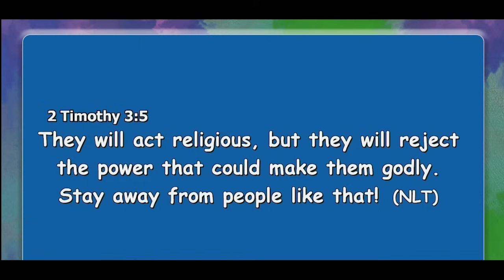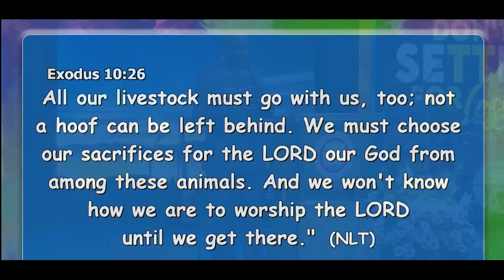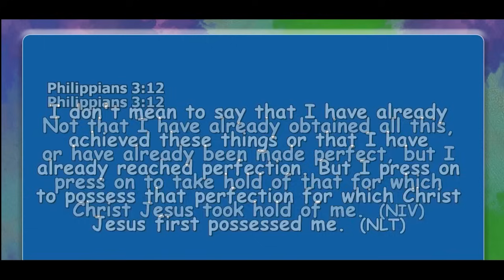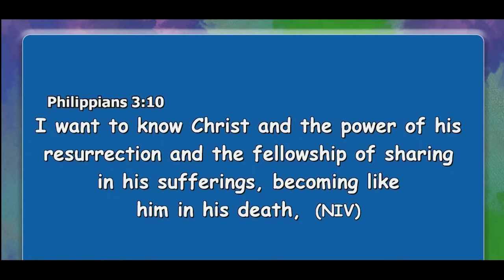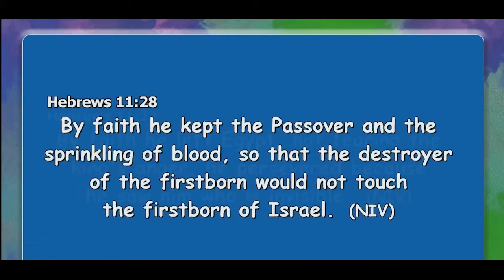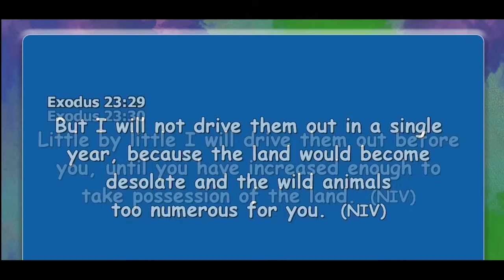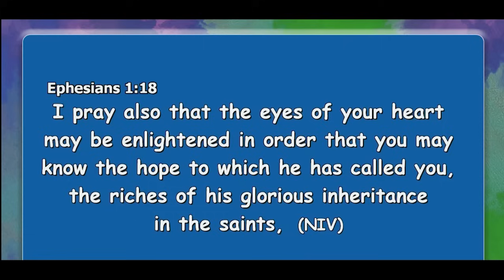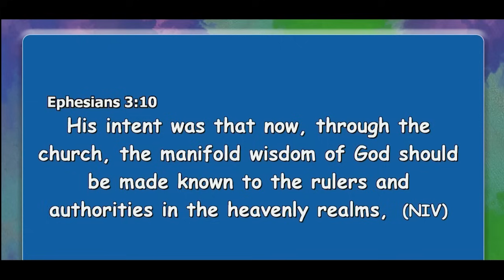DO NOT SETTLE FOR ANYTHING LESS || APOSTLE JOHN KIMANI WILLIAM